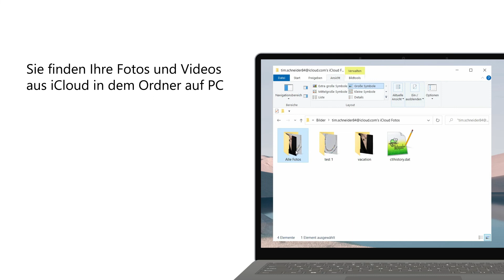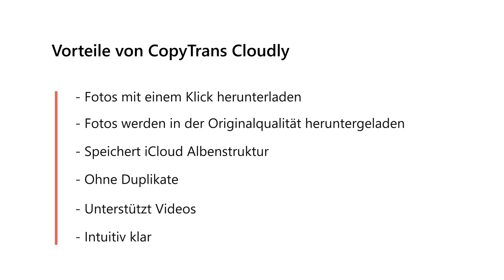iCloud Fotos auf PC speichern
Möchten Sie iCloud Fotos auf PC speichern?
Ist iCloud Speicher voll?

Es ist aber nicht möglich, ALLE Fotos in iCloud zu markieren bzw. auf einmal alle iCloud Fotos auf PC herunterzuladen.

Die volle Textanleitung, um Bilder von iCloud auf PC zu laden

Mit CopyTrans Cloudly können Sie alle Fotos und Videos von iCloud auf einmal herunterladen: in Originalformat, -größe und -qualität. Dabei wird auch die Struktur Ihrer iCloud-Alben beibehalten. Darüber hinaus funktioniert das Programm schneller als iCloud.com und iCloud für Windows.

Andere Vorteile von CopyTrans Cloudly:
🔹Bilder werden aus der iCloud in der Originalqualität heruntergeladen;
🔹Das Programm lädt auch Ihre iCloud Fotoalben herunter;
🔹CopyTrans Cloudly erstellt keine Duplikate;
🔹CopyTrans Cloudly unterstützt auch Videos;
🔹Es können auch Bilder aus dem iCloud-Ordner „Vor kurzem gelöscht“ herunterladen werden;
🔹Das Programm kann auch alle iCloud Fotos löschen, die zufällig gelöschten iCloud Fotos wiederherstellen oder nur notwendige Fotos in iCloud hochladen;
🔹CopyTrans Cloudly ist intuitiv, verständlich und für jeden PC-Benutzer einfach zu benutzen.

Das war's dann auch schon.